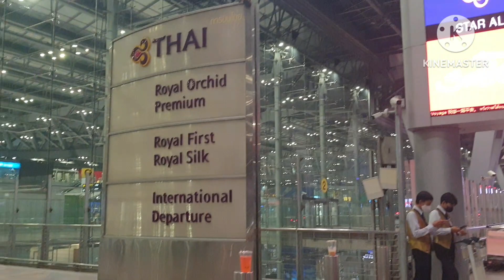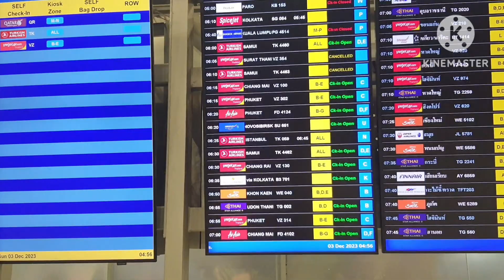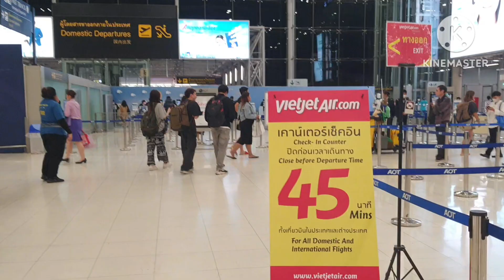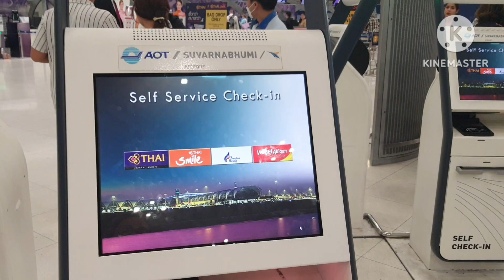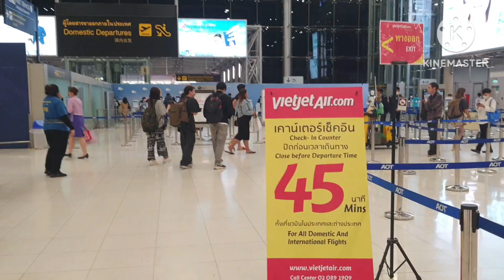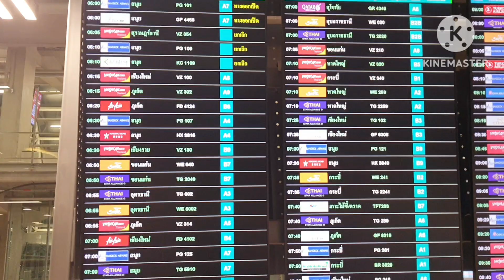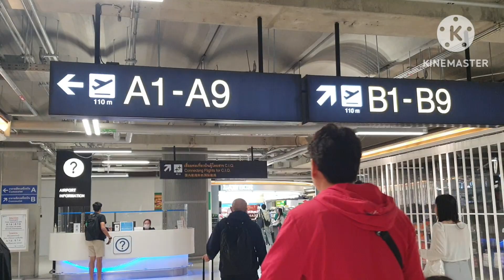การบินภายในประเทศ จากสนามบินสุวรรณภูมิ ไปสนามบินขอนแก่น ต้องทำอย่างไรบ้าง? Suvarnabhumi Airport